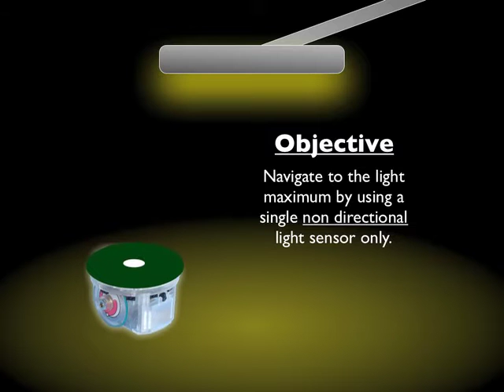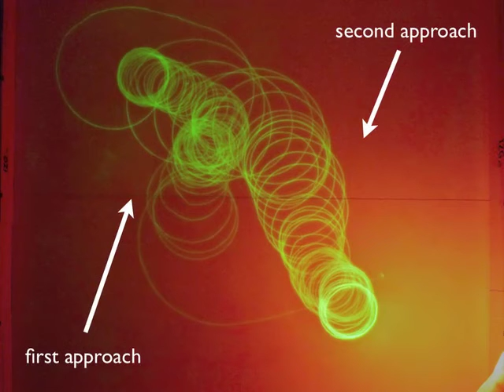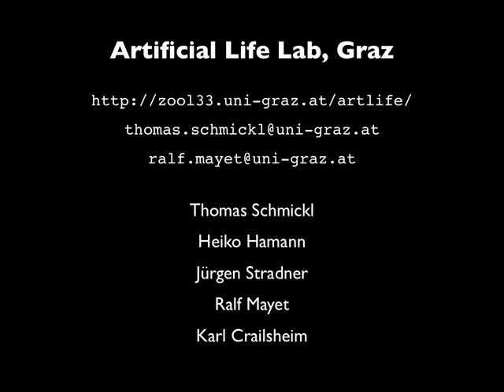Phototaxis with e-puck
Animation showing the robotic implementation of a light-seeking hormone controller (AHHS) in an e-puck robot. The two light emitters can be seen in the top left and bottom right corners. The robot trail, here captured using a phosphorescent paint, shows the spiral-way approach to the top left corner and the bottom right corner.